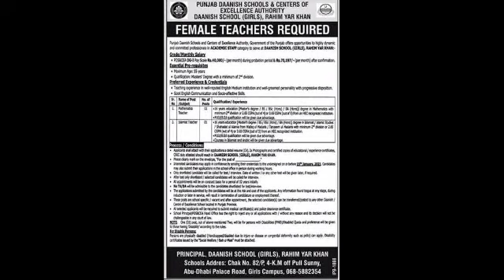Daanish School Teaching Jobs 2020 | Danish School Jobs Application Form | New Govt Jobs In Pakistan